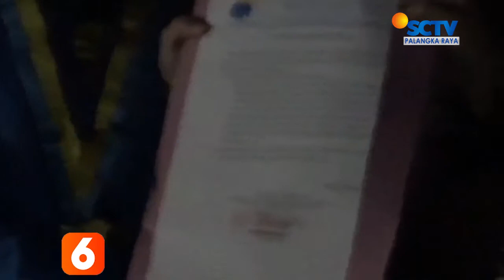KOTIM - AKSI PENOLAKAN OMNIBUS LAW HIDUPKAN LILIN